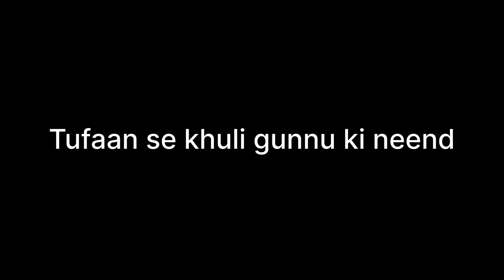Tofaan ne uthaya gunnu ko Kartik sharma's Vlogs lifestyle vlog indian vlogger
kartik sharma
From- Gurgaon haryana (INDIA)
| Kartik sharma's Vlogs | lifestyle vlog | indian vlogger |
Kartik sharma's Vlogs | lifestyle vlog | indian vlogger |  @Ks97vlogs

My qouries:

lifestyle vlog
lifestyle blogger
lifestyle vloggers youtube
 vlogs india
new vlog
new vlog video
new vlogs malayalam latest
new vloggers on youtube
new vlogger
indian vlogger bulbul lifestyle indian village lifestyle vlog saniya lifestyle indian vlogger
simple lifestyle indian blog